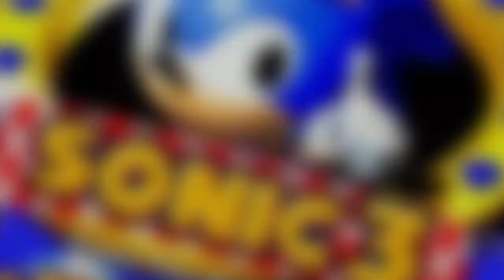Sonic 3 & Knuckles - Chrome Gadget Remix [Outdated]